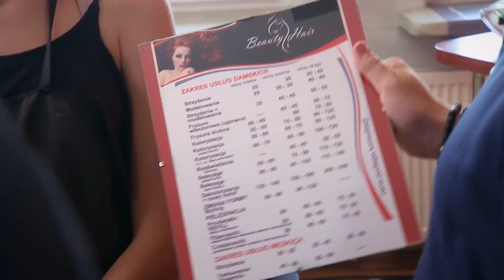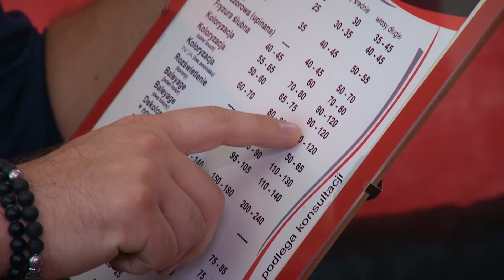Nawet właścicielka nie znała cen w swoim salonie! [Afera fryzjera]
Oglądaj "Aferę fryzjera" w soboty o 15:00 w TVN Style lub w Player.pl
Nadal w Polsce można znaleźć miejsca, w których usługi fryzjerskie wykonywane są w brudzie, przez osoby niekompetentne i w standardzie sprzed dwudziestu lat. To prowadzi właścicieli do utraty klientów i bankructwa. Na ich wołanie o pomoc odpowiada Maciej Maniewski nasz prowadzący, który da się poznać nie tylko jako ekspert i instruktor, ale też jako człowiek, który potrafi zrozumieć problem i dać wsparcie.